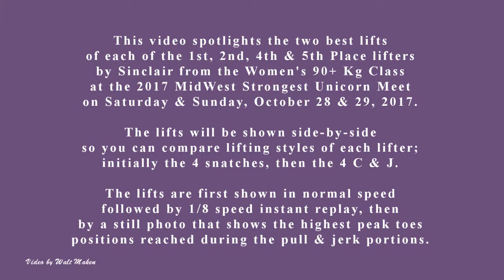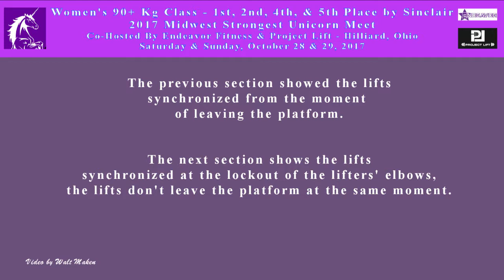2017 Strongest Unicorn, Women's 90+ Kg, 1st, 2nd, 4th, 5th Place, Sat & Sun, October 28 & 29, 2017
You can learn more about Endeavor Defense and Fitness and Project Lift that co-hosted the 2017 MidWest Strongest Unicorn meet

The Women's 3rd place lifter was Debbie Alexander. You can see a video that includes her two best lifts

You can see photos, panoramas, etc. that I took at the meet You can also see a pdf list of videos I currently have on YouTube from the 2017 Unicorn Meet at the same link.

You can also see and download a list of weightlifting videos I currently have on YouTube from the 2017 MidWest Strongest Unicorn meet as well as separate lists of all weightlifting videos I have on YouTube by going I will be updating the lists each time I upload another weightlifting video, so whenever you want a copy of the latest list, just go to that site. Note that the lifters are listed in the order in which I created their first video, rather than in alphabetical order.